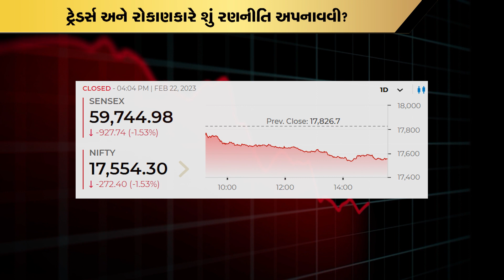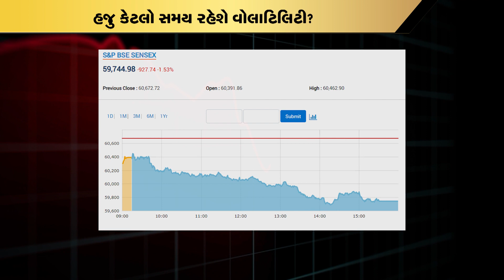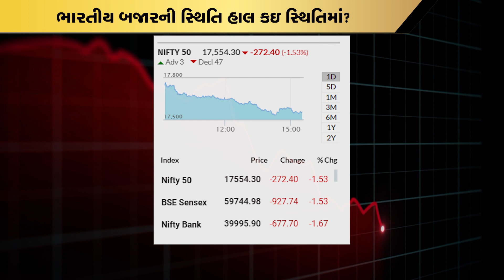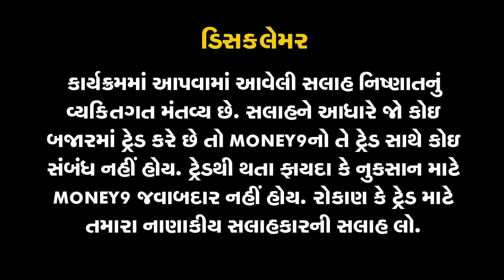ભારતીય બજારોમાં મોટો કડાકો કેમ આવ્યો? | STOCK MARKET CRASH | BLOOD BATH | SENSEX | NIFTY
સેન્સેક્સ અને નિફ્ટીમાં આજે મોટો કડાકો આવ્યો તે પાછળના કારણો ક્યા રહ્યા તે જાણો કુંવરજી ગ્રૂપના ડિરેક્ટર અને રિસર્ચ હેડ રવિ દિયોરા પાસેથી.